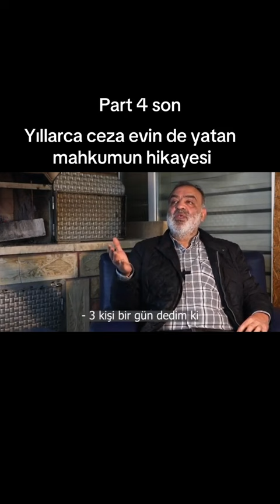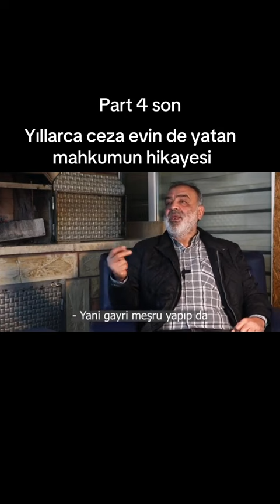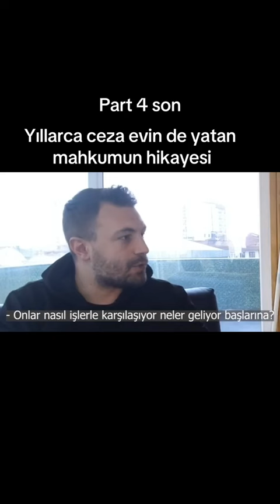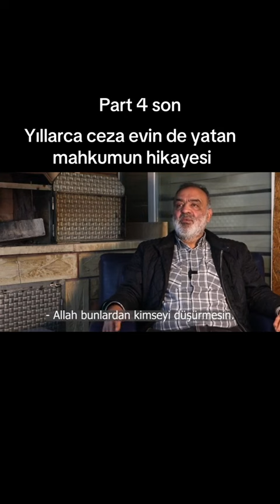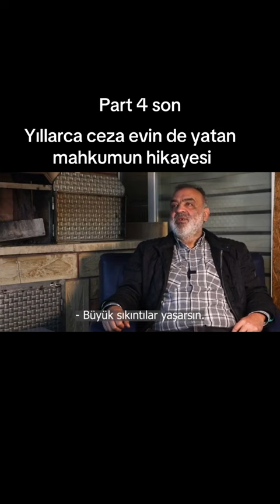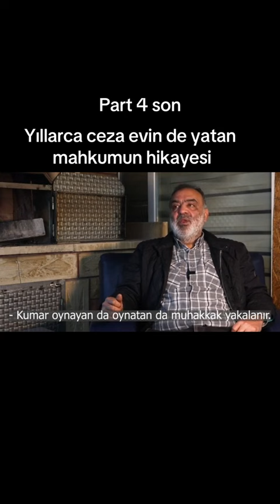YILLARCA CEZAEVİNDE YATAN MAHKUMUN HİKAYESİ SON BÖLÜM 🙏cezaevi